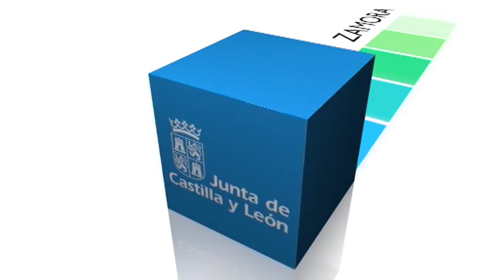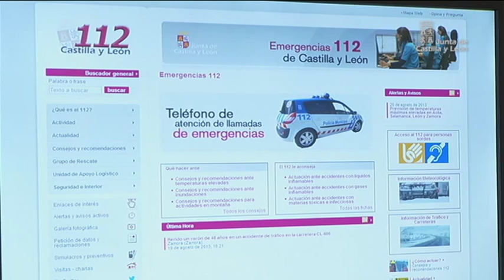Sala de respaldo del 112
El consejero de Fomento y Medio Ambiente, Antonio Silván, ha visitado las nuevas instalaciones del Servicio de Emergencias de Castilla y León situadas en el Polígono San Cristóbal de Valladolid donde se ubica la Unidad de Apoyo Logístico en Emergencias. Se trata de una Sala de Respaldo Externa del 112, que tiene como finalidad el poder asegurar el perfecto funcionamiento del servicio incluso en situaciones extraordinarias en las que se viera afectado el propio centro del 112. Esta nueva sala también podría utilizarse como complemento de la principal de manera simultánea en el caso de que hubiera una situación tan extraordinaria en Castilla y León que fuera necesario aumentar la capacidad de respuesta del servicio. Además, todo el personal del centro 112 ha realizado ejercicios en la nueva Sala de Respaldo, lo que garantiza el perfecto funcionamiento de la misma en el momento en el que sea necesaria su utilización.

Silván también ha presentado el balance del 112 en el primer semestre de este año, un servicio que ha gestionado más de 126.000 incidentes en toda Castilla y León, en concreto, 126.520 incidentes. En cuanto a la distribución de los incidentes, el 63,2 por ciento requirieron de asistencia sanitaria -79.977 avisos-, mientras que el 66 por ciento de los avisos se comunicaron a las Fuerzas y Cuerpos de Seguridad del Estado y las Policías Locales -83.422 avisos-. A los Servicios de Extinción de Incendios y Salvamentos se les dio comunicación del 4,2 por ciento de los incidentes, un total de 5.396 avisos. Finalmente, los Centros de Mando de Medio Ambiente (CAM y CPM's) recibieron el 1,6 por ciento de los avisos -2.027 expedientes-, el Centro Coordinador de Emergencias de Protección Civil el 1,4 por ciento -1.767 avisos- y las empresas de servicios básico, el 0,6 por ciento -846 incidentes-.

Además, la Junta de Castilla y León ha aprobado destinar 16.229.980 euros para la adecuación, explotación y mantenimiento del Servicio de Emergencias del 112 durante los años 2014 y 2015.